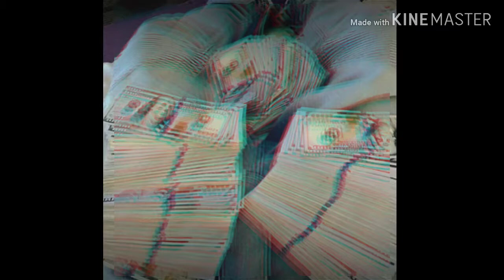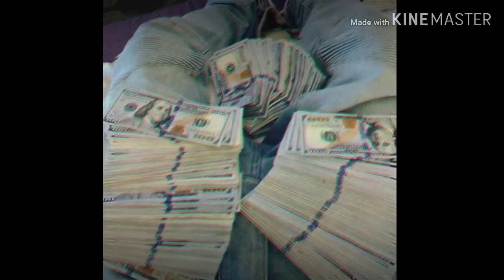Ca$h Pharaoh- Average Hood Nigga